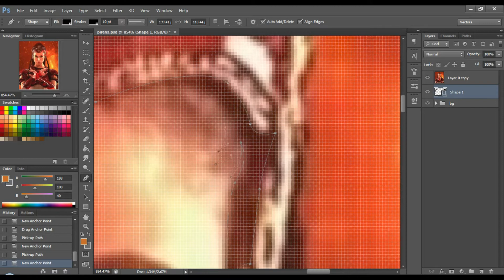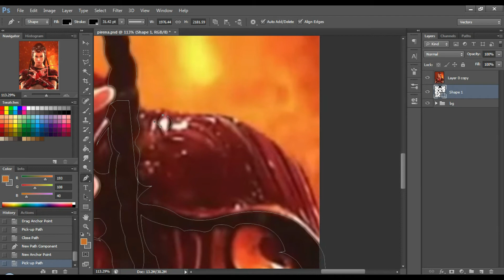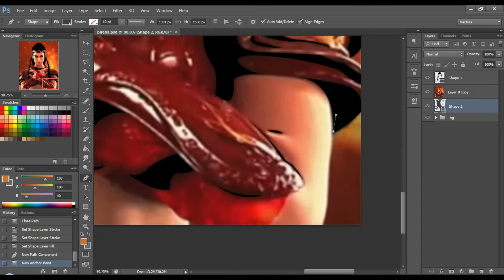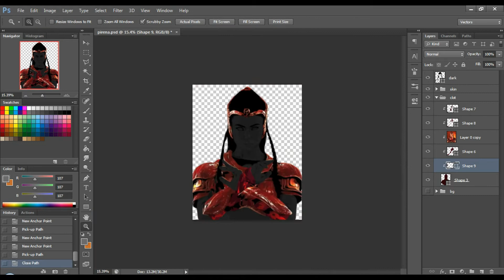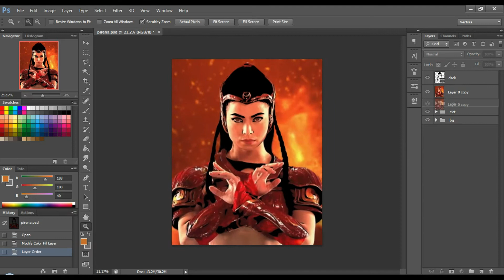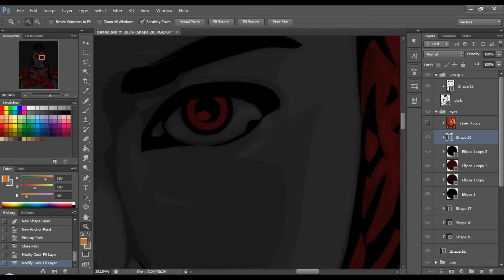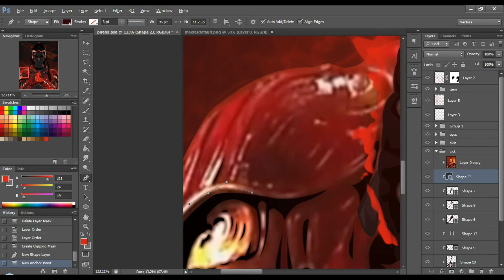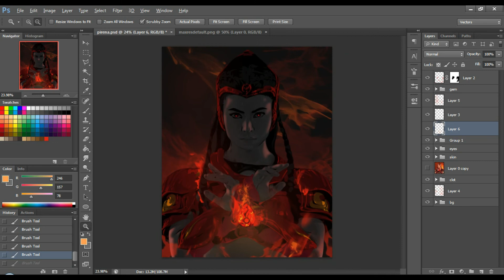Vector Vexel Photoshop Tutorial Pirena Encantadia Moderate Speed Art Graphic Design Free Palette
Subject/Title: VectorxVexel
Model: Glaiza de Castro as Pirena
Software: Photoshop cs6
Duration/Process: 6+hrs

Palette: shorturl.at/jtA58